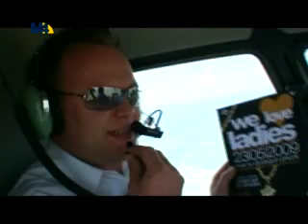barmixxer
barmixxer, k1, disco, cocktail, amstetten